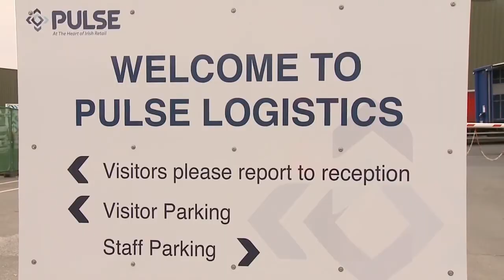Short Version Pulse Logistics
Pulse Logistics Clonmel has Storage Space available at very competitive Rates.